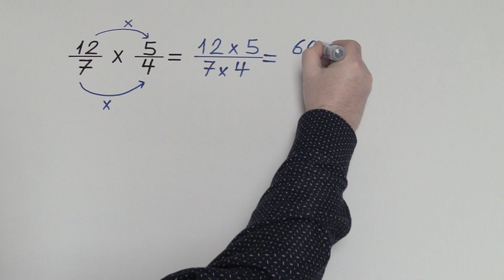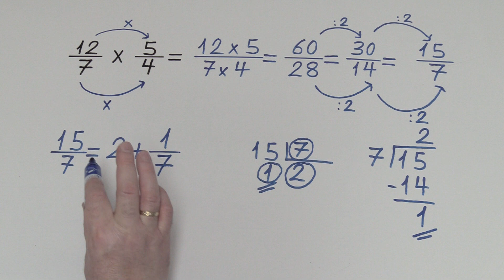MULTIPLICACION DE FRACCIONES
os explico cómo multiplicar fracciones